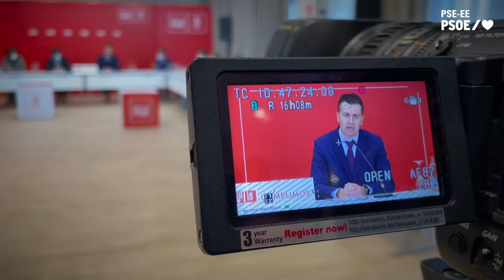Eneko Andueza: “Que PNV y EH Bildu no jueguen a corto con la reforma laboral”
• El Secretario General del PSE-EE subraya el compromiso del Gobierno de Pedro Sánchez con una agenda progresista con leyes como la de Vivienda, que sigue el camino de la aprobada en Euskadi
• Asegura que la transferencia del IMV será “íntegra” en un encuentro del grupo parlamentario, los senadores y diputados con el portavoz socialista en el Congreso, Hector Gómez
El Secretario General del PSE-EE, Eneko Andueza, ha pedido a las formaciones políticas, en especial a PNV y EH Bildu, que “no jueguen a corto” y que “no se pierdan en peleas de patio” y voten de forma favorable la convalidación de la reforma laboral en el Congreso de los Diputados.
“Estamos ante un acuerdo histórico. Por el nivel de consenso y por su alcance. Y por eso es importante que se apruebe y que se apruebe en los términos acordados con empresas y sindicatos. No es el momento de jugar a corto. No es el momento de perderse en peleas de patio. Tenemos una buena reforma, que va a ayudar a empresas y trabajadores a hacer frente a la recuperación”, ha explicado en la reunión que ha mantenido el grupo parlamentario vasco y los diputados y senadores del PSE-EE con el Portavoz socialista en el Congreso, Héctor Gómez.
Andueza ha recordado a las formaciones nacionalistas que la alternativa a la legislación acordado en el diálogo social es la que está en vigor, la aprobada por el Gobierno de Mariano Rajoy.
“¿La alternativa cuál es? Volver a la reforma del PP. Volver a una regulación que recortaba derechos, abarataba el despido y vaciaba de contenido la negociación colectiva. El PNV y Bildu lo saben. Por eso, se lo decimos una vez más: que no sean imprudentes, que no jueguen con fuego. Que si saben (y así lo reconocen todos) que el Gobierno de Pedro Sánchez es la única manera de frenar a la ultraderecha y avanzar en derechos, corresponde a todos implicarse y empujar para que su agenda transformadora siga adelante. Y que quien no lo haga se estará

 situando con la derecha. Quien no lo haga estará haciendo el juego al PP y Vox en su intento desesperado por derribar a este Gobierno”, ha asegurado.
El Secretario General del PSE-EE, que visitó previamente con Héctor Gómez el Memorial de Víctimas del Terrorismo, también se refirió a la Ley de Vivienda, al recordar la agenda progresista del Gobierno de Pedro Sánchez y la aprobación en Euskadi en 2015 de una legislación pionera por impulso de los socialistas.
“La Ley de Vivienda avanza en ese quinto pilar del Estado del Bienestar, en el que aquí en Euskadi fuimos pioneros gracias a la iniciativa y el impulso socialista y que pronto será realidad en el conjunto de España, gracias también a la iniciativa y el impulso socialista”, ha subrayado tras mencionar también las leyes de Cambio Climático, de Educación, la reforma de las pensiones, el IMV o la Ley de Eutanasia.
Andueza ha asegurado que el Gobierno de Pedro Sánchez “está cumpliendo también con Euskadi”, reactivando la economía y el empleo, garantizando la salud de la gente y favoreciendo una recuperación justa.
“Estamos ante un Gobierno absolutamente comprometido con Euskadi, con su desarrollo, con su respuesta a la crisis, con su transformación... como demuestra con hechos cada martes en el Consejo de Ministros. Un compromiso traducido también en el traspaso de competencias. Se han hecho realidad ya la gestión de las instituciones penitenciarias, el transporte por carretera... Y lo será también, claro que sí, la del IMV que va a llegar, más pronto que tarde, a Euskadi y que va a llegar íntegra”, ha asegurado.